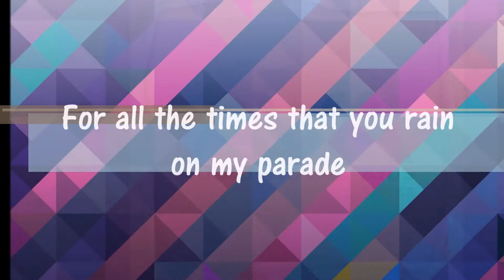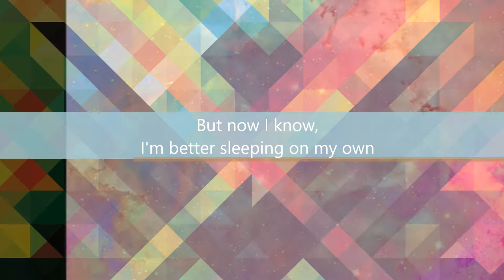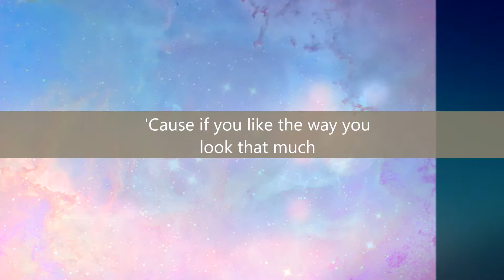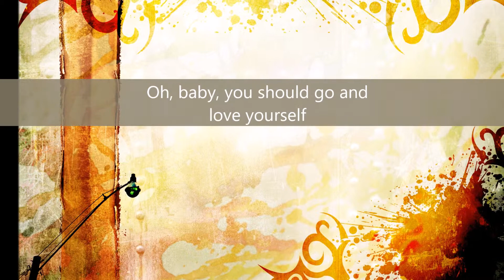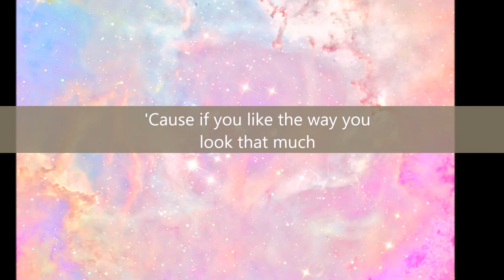Fadhil Genofex - Love Yourself [Official LV] (2016)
Video Lirik pertama dari Muhammad Fadhil (AVA Genofex) SMSKB. Jika ada part yang lari tone tu, harap maafkan. 1st attempt. Selamat menonton & semoga terhibur.

Cover: Justin Bieber (Sony Music Entertainment)